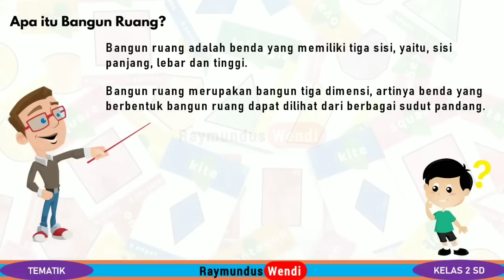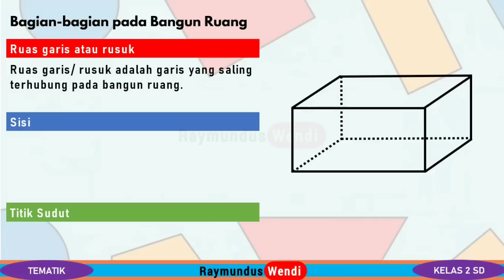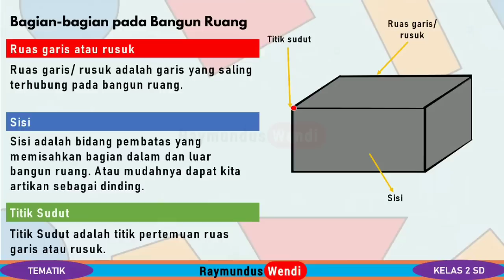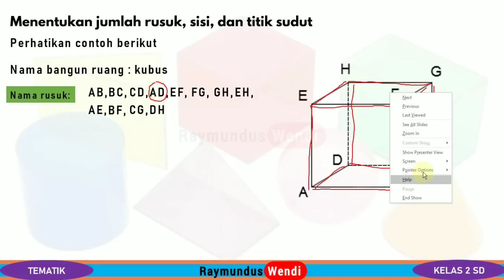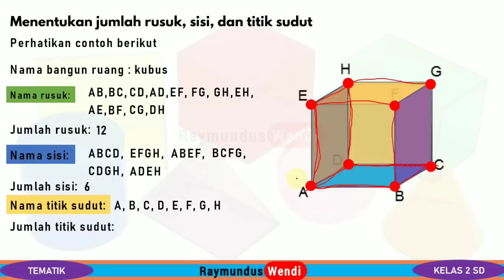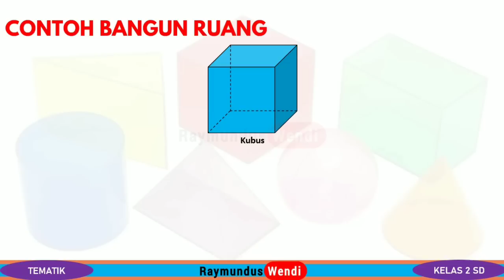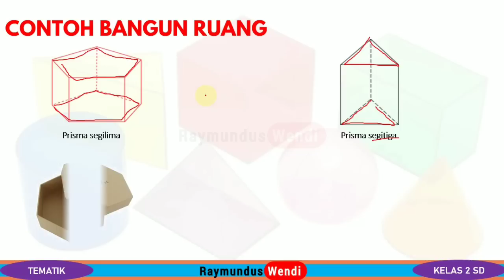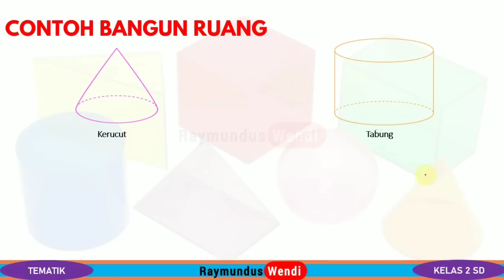Bangun Ruang - Materi Tematik Kelas 2 SD Tema 4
Halo. . . Salam sehat dan tetap semangat.
Di video pembelajaran kali ini Pak Ray akan menjelaskan Pelajaran Tematik Kelas 2 SD, Tema 4 Hidup Bersih dan sehat untuk muatan pelajaran Matematika. Dalam video pembelajaran ini materi yang akan dibahasa yaitu

✔Macam-macam bangun ruang.
✔Bagian-bagian bangun ruang.
✔Contoh benda berbentuk bangun ruang di sekitar kita.
Semoga dengan video pembelajaran ini dapat membantu kegiatan belajar anak-anak.
Semoga bermanfaat.

Kami sangat terbuka dengan kritik dan saran yang membangun, silakan tulis di kolom komentar ya!

Like dan Share jika Channel ini memberi manfaat.

Salam, Raymundus Wendi